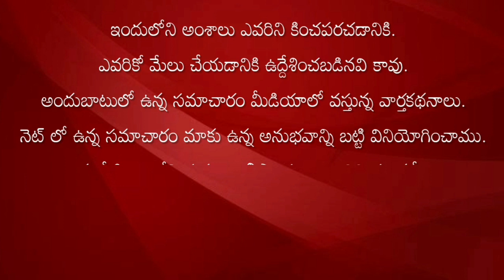CPI ఆధ్వర్యంలో సుందరయ్య కాలనీ ప్రజలు తహసీల్దార్ కార్యాలయం ఎదుట ఆందోళన#proddaturnews